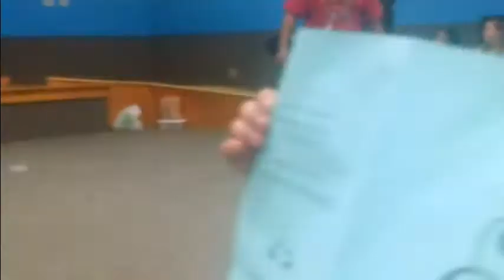Brianna Casselman's School Play Andrews Elementary School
Brianna's school play and James trying to sing too. After Brianna was done singing he said it was his turn lol.